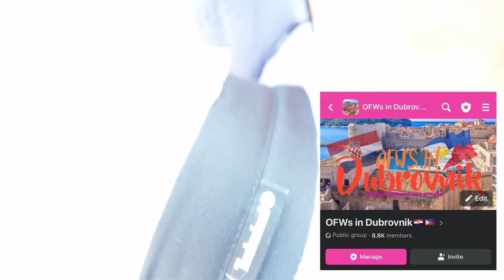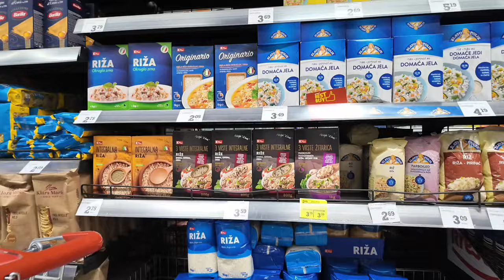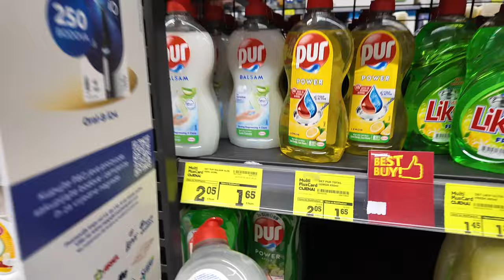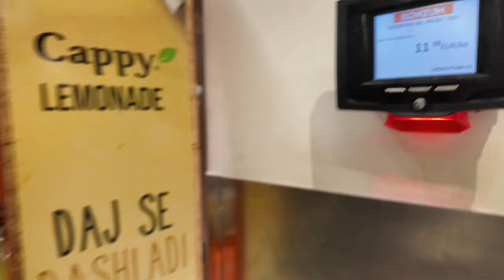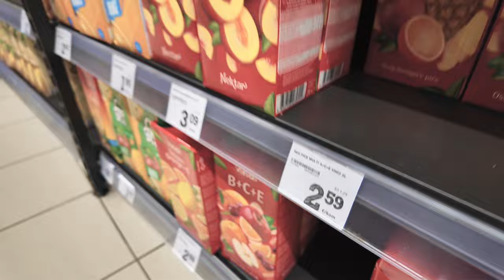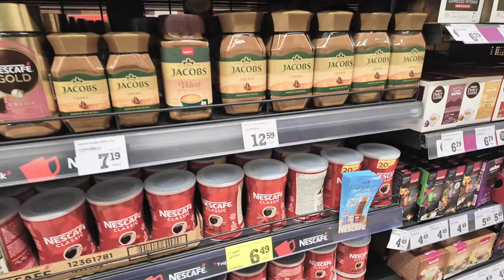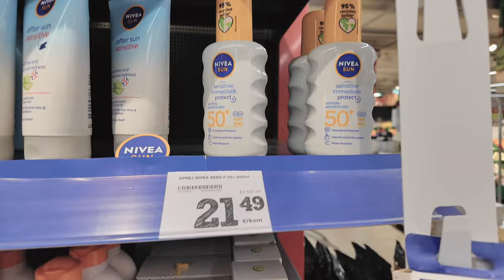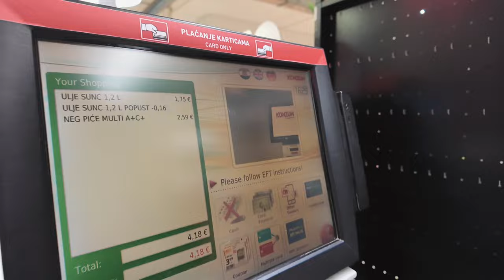Grocery Time ng mga Pinoy sa Croatia pagkatapos ng Trabaho🇭🇷 (Cost of Living sa Croatia)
Hello po mga KabaBryan!

New Vlog tayo today. Since request nyo pasensya na kayo kung medyo magulo hahaha. Kasama natin ang ilang mga Kabayan dito sa Dubrovnik, Croatia🇭🇷🇭🇷🇭🇷

Please help me to reach 7K Subscribers and please don’t skip ads. Maraming salamat po!

See you sa Croatia mga KabaBryan!